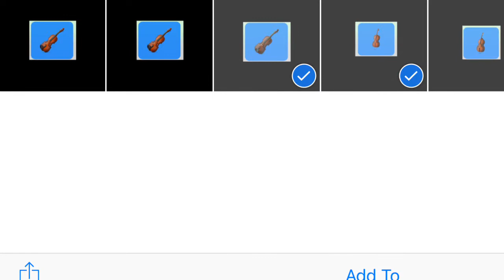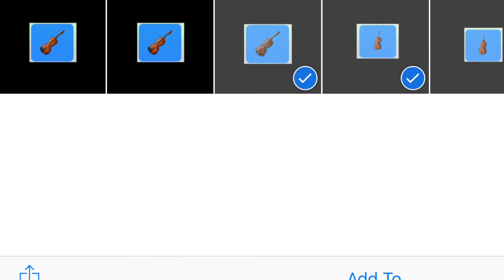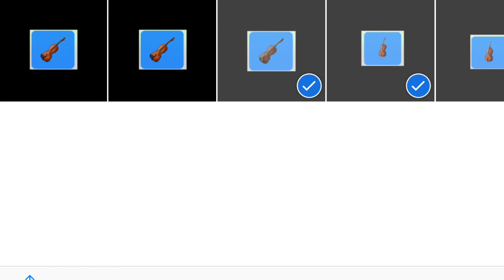My Movie 17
1st violins & 2nd violins and the others are off instruments on GarageBand.